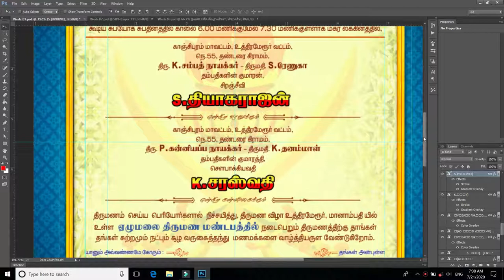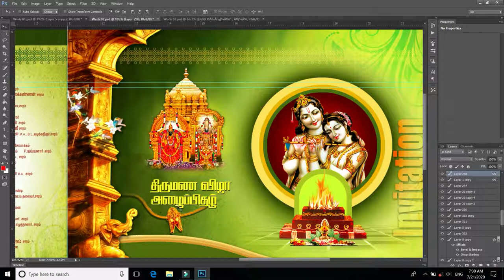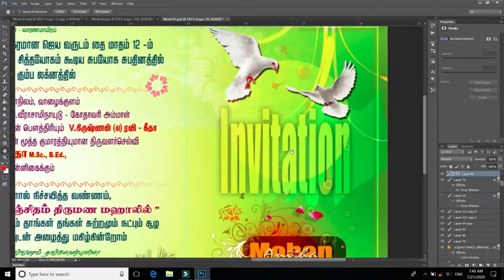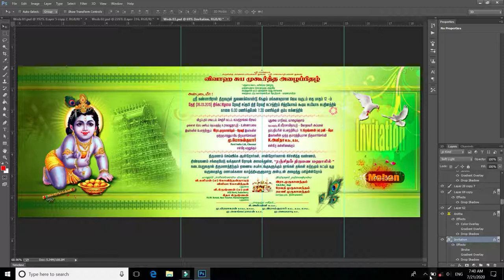Wedding Invitation PSD Free Download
small mistake in video password. so here I attached the password. pls use this .